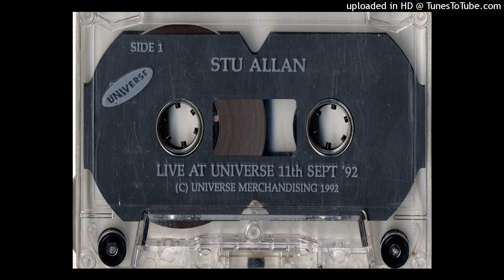STU ALLAN@UNIVERSE 1992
Rhythm For Reasons– Grand National (Tango Remix)
Remix – Tango
B2 Krome & Time– Manic Stampede
B3 DJ Edge– Compnded
B4 150 Volts– Hi, I'm Chucki (Wanna Play?)
B5 Globe (5) & The Hardcore Massive*– Anthem
B6 The Criminal Minds– Re-Baptised By Dub
B7 The Moog– Jungle Muffin
B8 Secret Squirrel– Go Crazy
B9 DJ SS & EQ– DJ's Anthem Volume 1
B10 Bass Ballistics– Smoke Dis One (Smoke Till Ya Choke Remix)
B11 Jem 77– Never Felt This Way (Remix)
B12 Tango– Can't Stop The Rush (Remix)
B13 Dance Conspiracy– Dub War (Chapter 1) (Full Mix)
B14 Phuture Assassins– Future Sound (2 Bad Mice Remix)
Remix – 2 Bad Mice
B15 Psychotropic– Hypnosis (SL2 Remix)
Remix – SL2
B16 Awesome 3– Don't Go (Kicks Like A Mule Mix)
Remix – Kicks Like A Mule
B17 DJ Phantasy & DJ Gemini– Ruff Beats Producing Bass